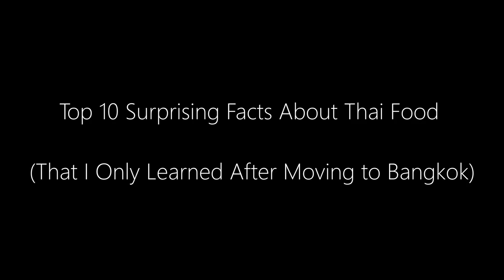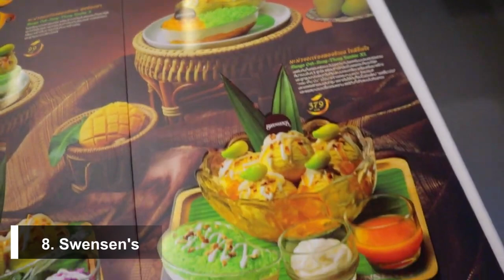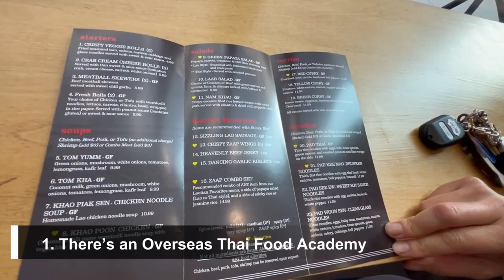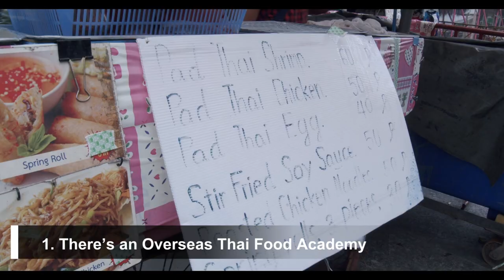Top 10 Surprising Facts About Thai Food (That I Only Learned After Moving to Bangkok)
In the last few months since we've launched OTR, we've dived deep into the stories and histories of Thai food culture. One of the reasons why this is so compelling to us is that Thai food is so well known around the world that before moving here, I actually thought I knew all there was to know about the cuisine. I was wrong. As we continue our quick holiday break from full-length documentaries, here's our Top 10 list of things that surprised us the most about Thai food that we've only learned since moving to the country.

Happy Holidays from OTR!

0:00 - Intro
0:35 - Green Curry
1:27 - Regional Thai Food
2:29 - Swensen's
3:25 - Mu Kratha
4:09 - Lao Food in Thailand
5:00 - The Portuguese Influence
5:50 - Pad Thai's Origins
6:41 - Takeout Food
7:34 - Santi Asoke
8:35 - Subscribe
8:49 - Overseas Thai Food Academy

Newyork 7 ร้านเด็ด​ อาหารไทย​ อร่อยไม่แพ้ที่ไทย​ - VLOG​ - Gowentgo

'Moo Kra Ta' : Thai buffet with pork, chicken and other meats, cooked on brass barbecue pan

งานวันชาตะ นายพลตรีหลวงพิบูลสงคราม 2484

สารคดีประวัติชีวิตพ่อครูสมณะโพธิรักษ์ภาค ๑ ตอน จากฆราวาสสู่วัดอโศการาม

Additional Footage by Joe Nafis & Daniel Romano